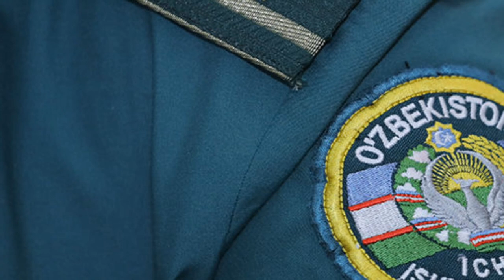Ёмон Хабар! ТОШКЕНТДА ВАХШИЙЛАР...ГАИ ХОДИМИ ПАРОТ КИЛДИМИ?